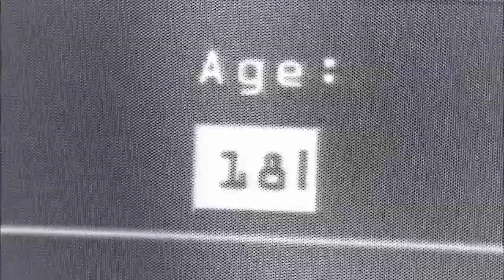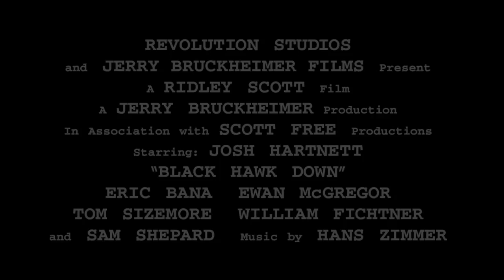Black Hawk Down (2001) - Official Trailer [HD]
123 elite U.S. soldiers drop into Somalia to capture two top lieutenants of a renegade warlord and find themselves in a desperate battle with a large force of heavily-armed Somalis.

Starring: Josh Hartnett, Eric Bana, Ewan McGregor, Sam Shepard, Tom Sizemore, Hugh Dancy